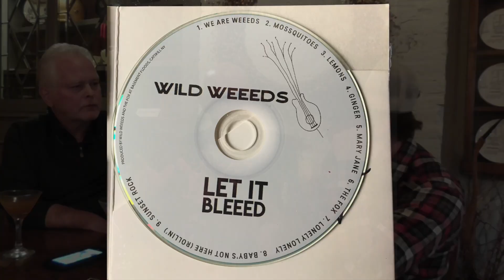Boozetrumental Episode #23, Marc Bruck from the Wild Weeeds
From the Hillsdale House and in this Episode we have Marc Bruck, drummer from the Wild Weeeds join us to discuss his music, local music and one crazy squirrel story that you have to hear to believe!
Great interview, some good insight and history and of course craziness!  We have to have Marc back on again, we think we have at least two more shows we could do as we went on a ramble after the cameras were turned off.  So hope you enjoy this one... this is a good one!